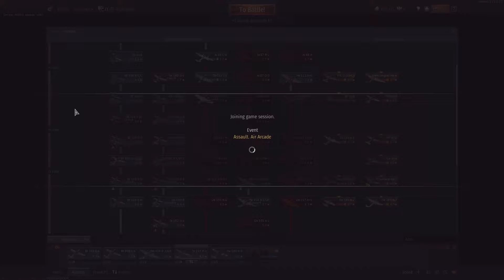INCEARCA SA GASTIGI---War Thunder EP#2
Daca va place seria aceasta de ''war thunder'' lasati si voi un like micut
linkul de download pentru joc!

-=Music=-
Title: Yellow Claw & Flux Pavilion - Catch Me (WY Flip)